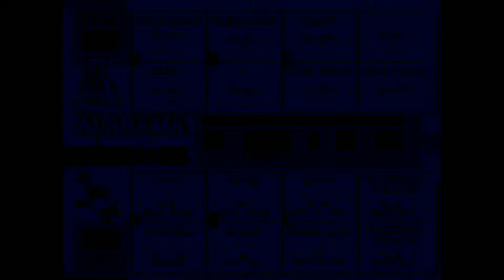College Football USA 97 Gameplay (Mega Drive/Genesis) [HD 1080p @ 60fps]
Quick Gameplay of College Football USA 97 (1996) in HD on PC

Southern Miss vs Alabama

A Evans Production (2017) College Football USA 97 Gameplay (Mega Drive/Genesis) [HD 1080p @ 60fps]